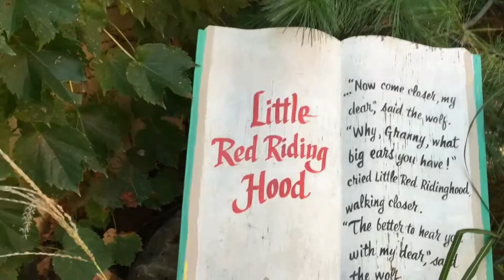Storybook Barn JIGGLYPUFFS!!!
JIGGLYPUFFS ARE EVERYWHERE! We need more followers and views!!!